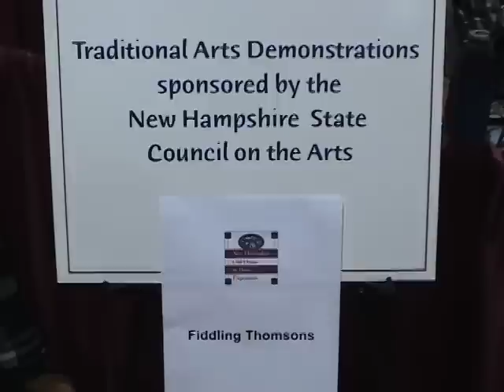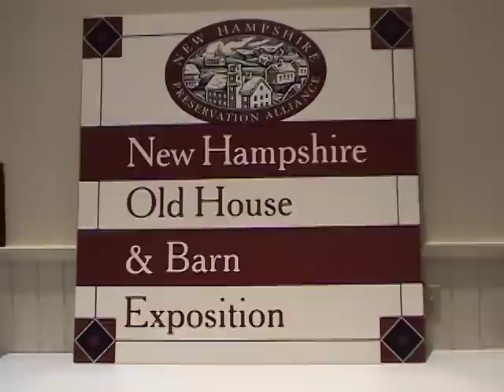Old Time Fiddle - Yellow Rose of Texas, by Fiddling Thomsons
A father and son duo - New Hampshire residents Ryan and Brennish Thomson perform for the New Hampshire House and Barn Expo at the Armory, in Manchester, New Hampshire, USA, on March 24, 2012. In this video they play an old time american fiddle song and tune - The Yellow Rose of Texas. They play this fine melody for square dances.

The Fiddling Thomsons perform throughout New England. Ryan teaches several different instruments and produces instructional books, videos, and recordings. for more information and email and contact addresses.